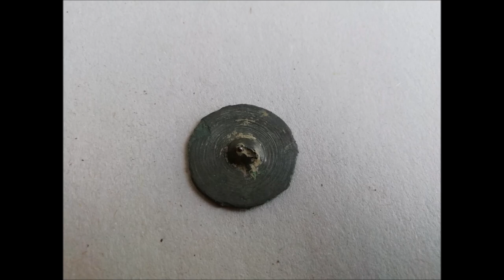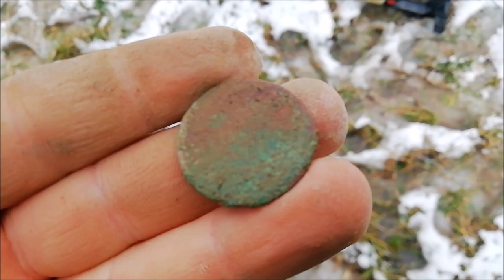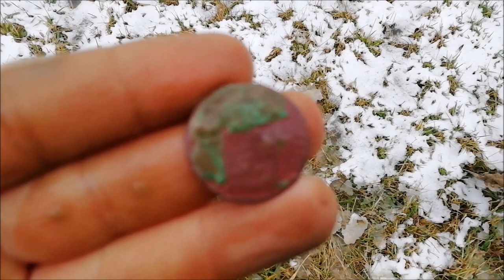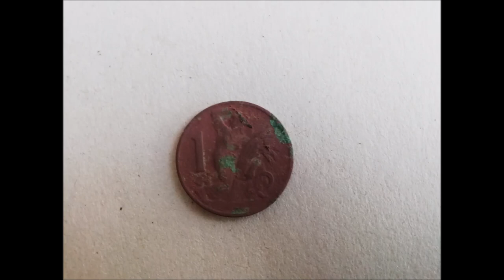Metal Detecting 4 - Plomby , kule a sníh